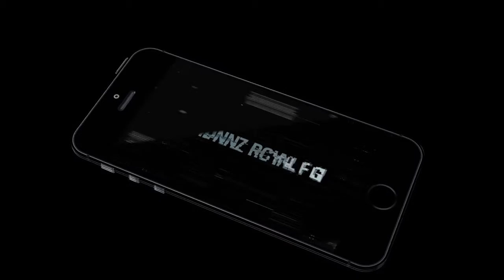Storm of Knight (by EYOUGAME) Android Gameplay [HD]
Storm of Knight assists as a Japan style and fantasy subject with 2D turn-based action mobile game. This game pools several essential elements of an imaginary world with an addictive story line and personality setting, and thus bringing out a gorgeous and great magic-fantasy world to every player.

Besides, this game holds the traditional turn-based battle, but at the same time also advanced many brand new gameplay, such as attractive heroes, refined ancient god’s suit, having famous creatures as mount and more. Mythical creatures, unearthly magic, and idols are all waiting for you.

Introduction:
Are you a fan of magical and fantasy? Do you dream that there will be one day you have a hot drink in a bar full of beauties and swords, or have a quest in the world of dragon and demons, unfasten the secret of Gods, enter the antique ruins, and even unlock the journey to be God? The most exciting imaginary mobile game in 2015, Storm of Knight existing to you this chance to have it all!

Updated Functions:
Release your fingers from excessive tapping while playing game, think through your strategy from the start, and also add in some clever tactics in formation matching or instance, this will give you an outstanding experience! We believe the auto-fighting abilities without any strategy will not give you any satisfactory, therefore in this storm of knight game, the order on when to release certain skills in the battle is the most important key amid victory and defeat. Let’s play a show which only belongs to you and your fingers!

Unique Gameplay:
9 Events and 6 Battle, full programs and activities every day! Team battle, PVP, full server Boss, personal exploration and so on. We are always coming up with new ideas on how to enrich the gameplay for our users.

Instance Interaction:
You can now send voice messages to friends, send some flowers to someone you respect and even propose to your soul mate.

A delightful life shall began.